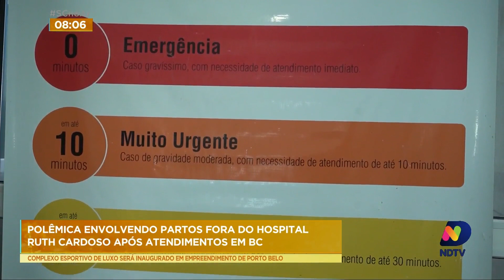Confira a polêmica do caso de duas gestantes que deram à luz fora do hospital de Balneário Camboriú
Acompanhe os detalhes dessa situação na reportagem de Pedro Mariano.